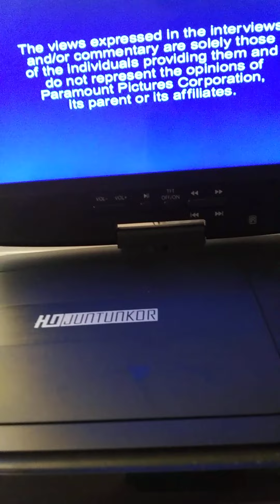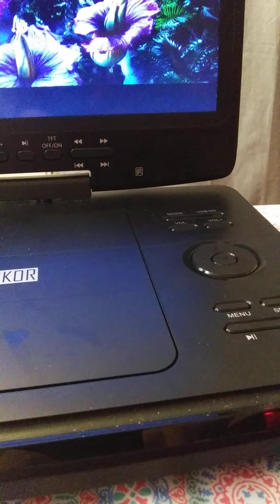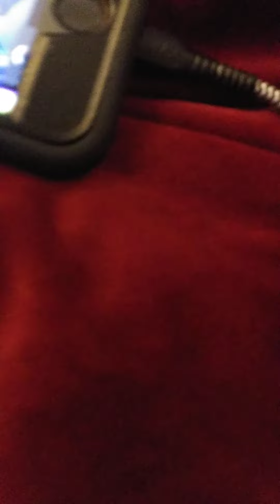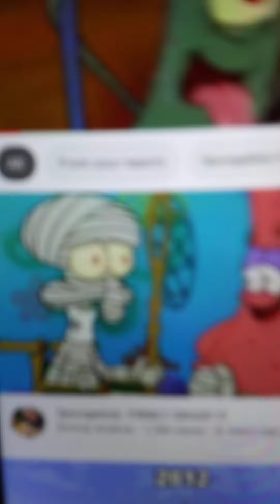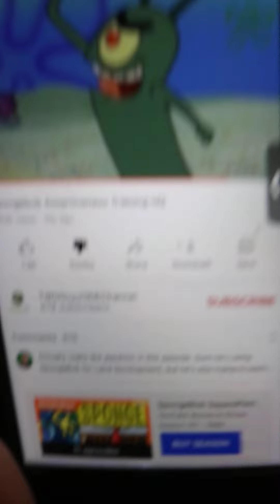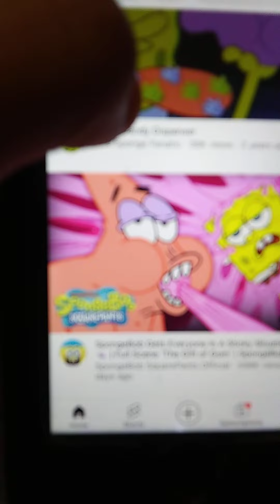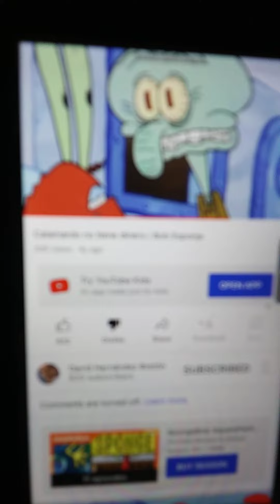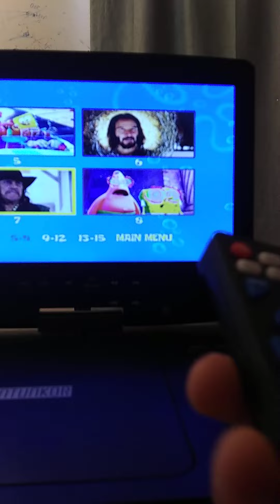The 🎂Sponge Out Of Run DVD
Come To Papa
Buffalo Ywh
Caterpillar
Ywh Buffalo
Buffalo
Caterpillar And
And Caterpillar
1Γ Correcqt
IP Webcam - Apps on Google Play

Riverside Papa